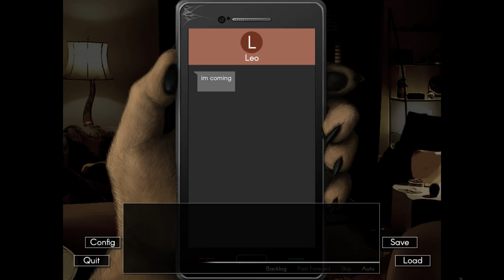Movie Night with the Guys- Echo| Flynn's Path #10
Daxton decides to throw a big movie night party, but Leo's jealousy threatens to bring trouble in a new episode of Echo!